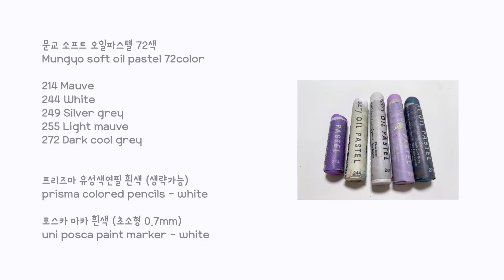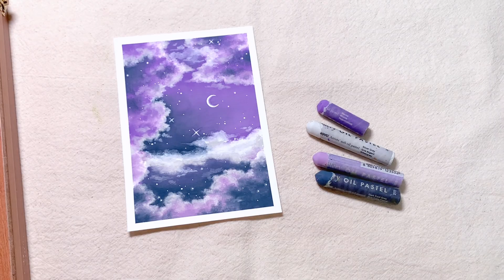오일파스텔 5가지 색으로 반짝이는 밤하늘 그리기🌙 | Oil pastel drawing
*Meterial
Mungyo soft oil pastel 72 color
prisma colored pencils - white
uni posca paint marker - white
paper : fabriano accademia sketchbook 200g 10x15cm

Don’t upload the video anywhere else. Don’t upload a copy of my drawing on YouTube please.